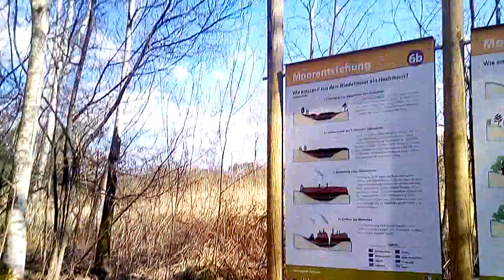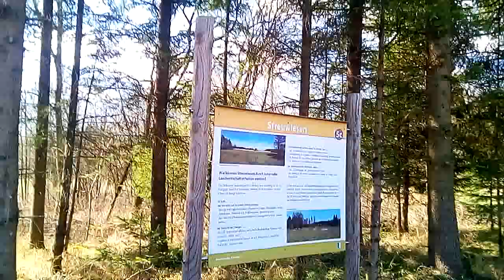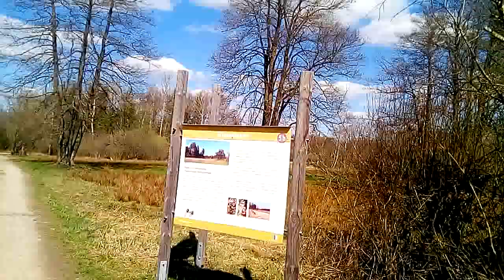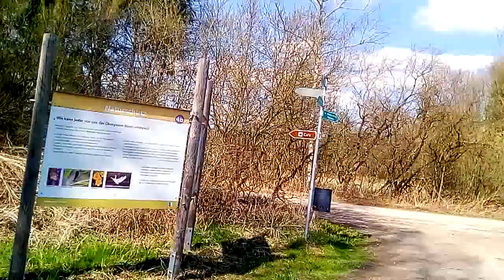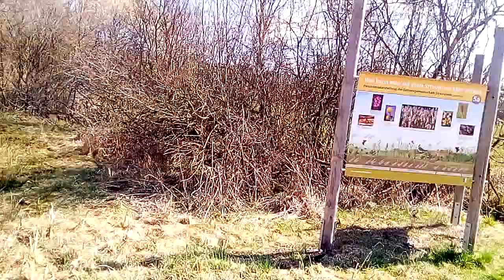la Nature priver les con la Nature